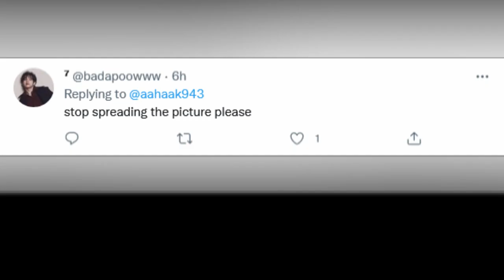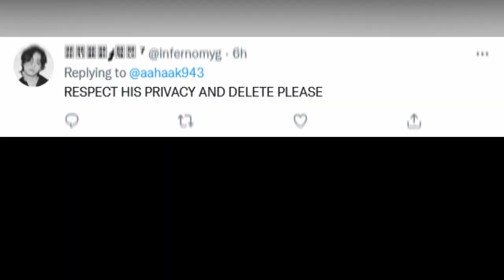BTS V was spotted sm0king and fans are upset his pictures were taken without his consent